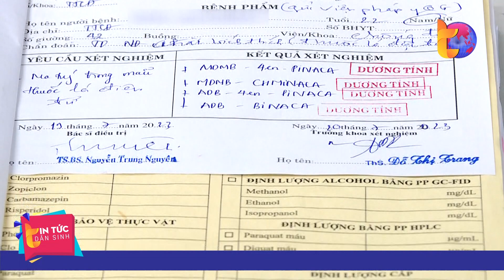Hàng loạt ca ngộ độc thuốc lá chứa m.a t.ú.y| Tin Tức Dân Sinh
Tin Tức Dân Sinh | Trung tâm chống độc, Bệnh viện Bạch Mai vừa tiếp nhận hàng loạt ca ngộ độc thuốc lá điện tử. Điều đáng nói là sau khi xét nghiệm các mẫu này đều chứa từ 4,5 chất m.a t.ú.y thế hệ mới.